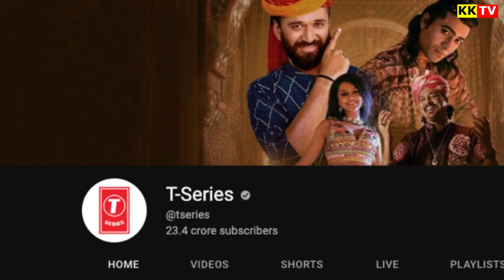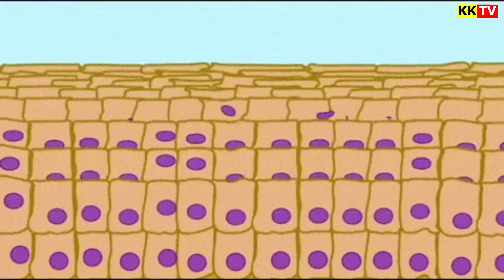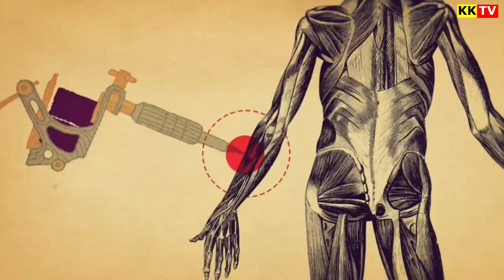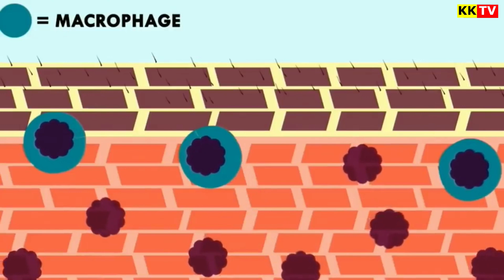✅🙉most interesting and amazing facts Kannada